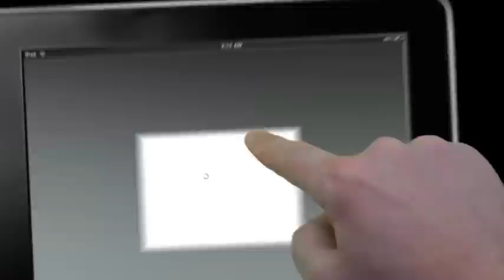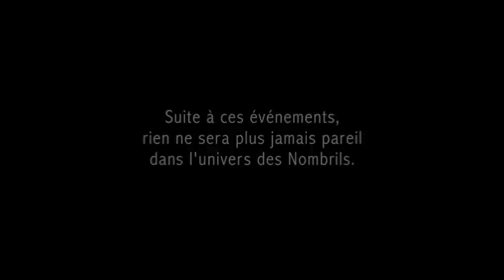Les Nombrils - Tome 5 - Un couple d'enfer